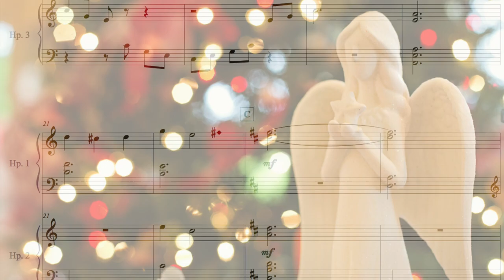COVENTRY CAROL | WE THREE KINGS | WE WISH YOU A MERRY CHRISTMAS harp trio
Enjoy this CHRISTMAS MEDLEY TRIO for three lever harps. This harp trio medley blends Coventry Carol, We Three Kings and We Wish You a Merry Christmas into an attractive arrangement for the holidays. Aimed at the early to intermediate level player, there are a few simple lever changes during the piece. Part 1 may be played on a 25 string harp, while parts 2 and 3 will require 34/36 strings.

♫ Anne